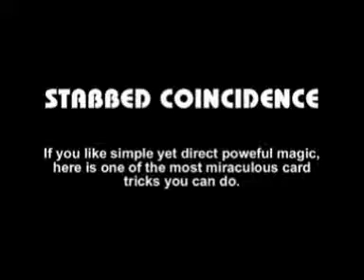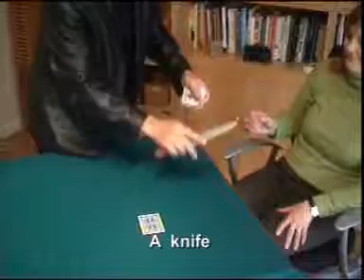Transparent Card Stab (Antonio Romero)